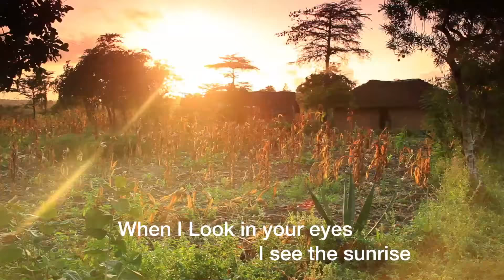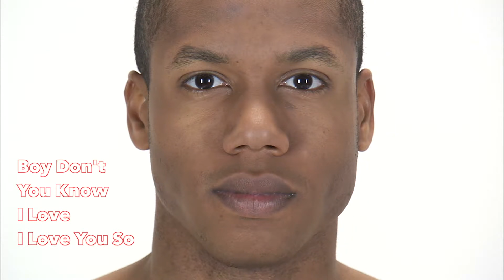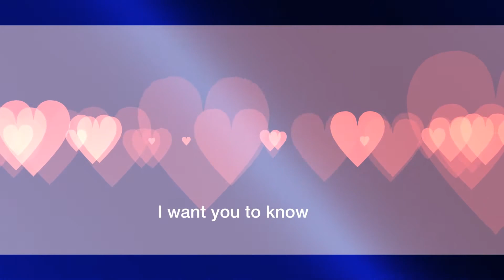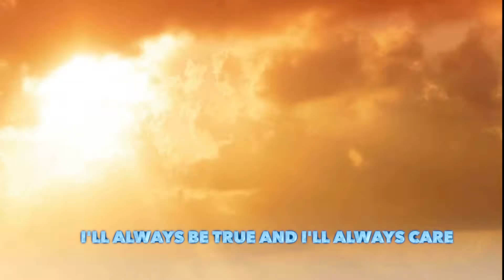Always Be Mine DJ Peace f. Dana Meller LYRIC Video from Crazy Girls LP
- Always Be Mine (Lyric Video) featuring Dana Meller (from Broadway's "Les Mis") performing an upbeat reggae pop song from the digital album: Girl Crazy by DJ Peace.

"Always Be Mine" was produced, arranged and mixed by:
Damian Valentine

"Always Be Mine" was written by Mark Peace Thomas

Lead Vocals: Dana Meller & DJ Peace